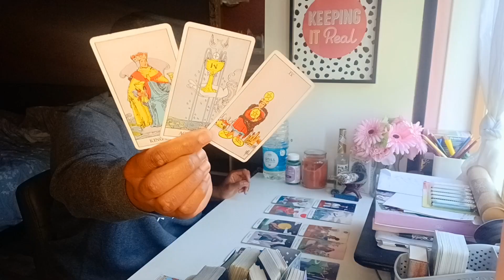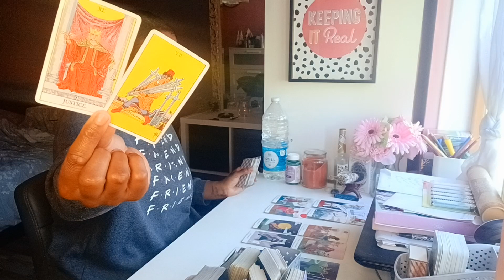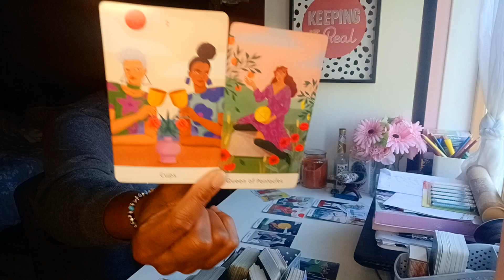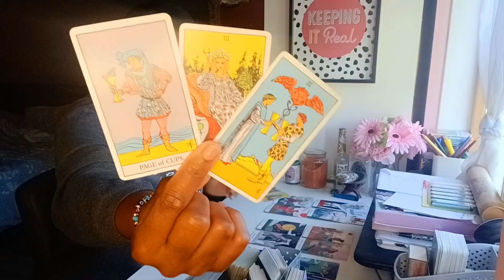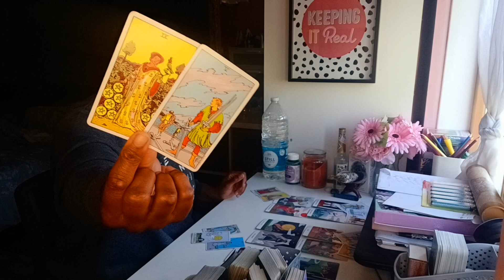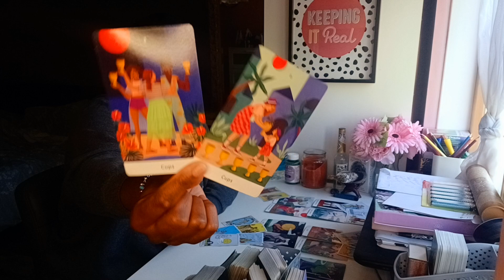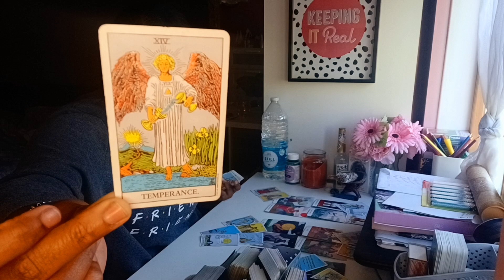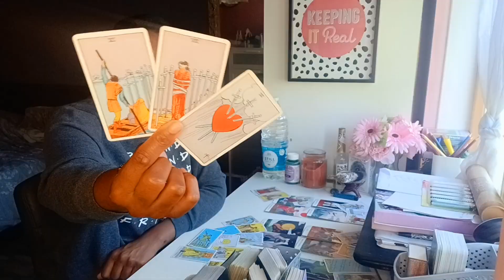Leo ♌️ Past, Present, Future- Make space for LOVE ❤️ - this person is head over heels for YOU ♥️🥰